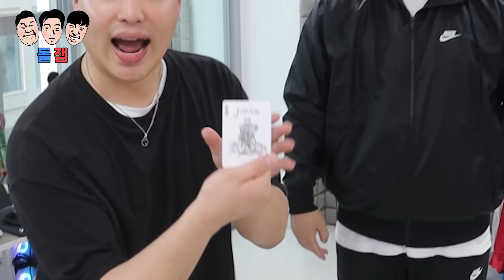100% 확률로 1억 받기 vs 50% 확률로 100억 받기 근성 쩌는 빡통들의 끝나지 않는 개막장 토론ㅋㅋㅋㅋㅋ